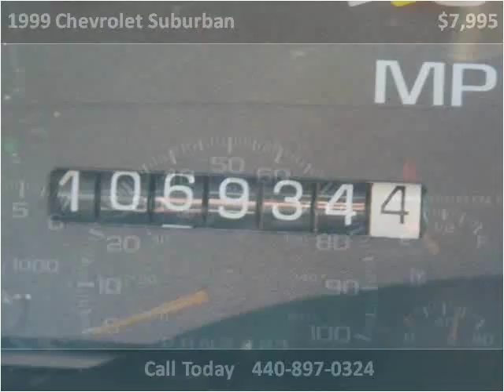1999 Chevrolet Suburban available from North Coast Auto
This 1999 Chevrolet Suburban is available from North Coast Auto.